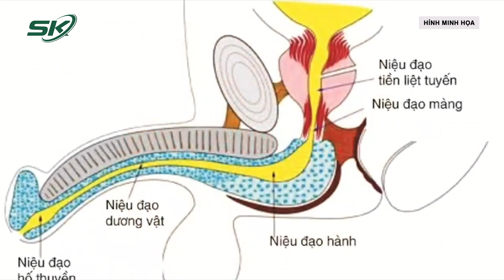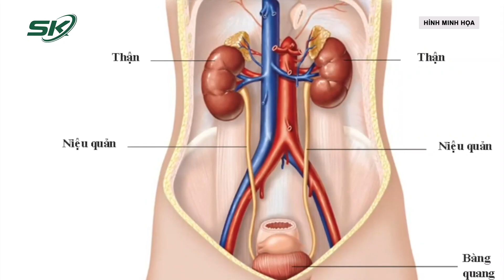Vỏ Kem Xả Tóc Trong Niệu Đạo Người Đàn Ông | SKĐS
SKĐS | Người đàn ông 68 tuổi, đưa vỏ kem xả tóc vào dương vật kích thích khiến dị vật chui sâu vào niệu đạo gây rách, viêm.